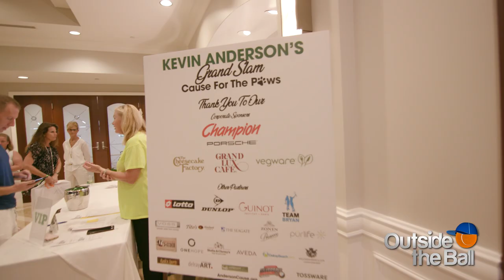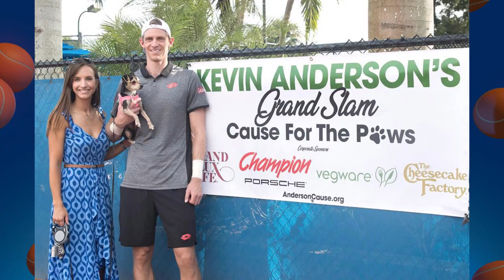Go Inside Kevin Anderson's Cause for the Paws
The rain in Boca Raton didn't dampen the spirit of Kevin Anderson's second annual Cause for the Paws charity benefit that supported Dezzy's Second Chance dog rescue and Ocean Conservancy. Host Mayleen Ramey is taking you inside to mingle with the tennis stars and special guests.

Hosting the event this year was Anderson's college buddy and comedian Michael Kosta, who is best known for his current role in The Daily Show on Comedy Central. It's no joke that Michael used to play professional tennis before becoming a stand up comic. "I played professionally for about two and a half, three years, with a career high ranking of 864 in the world of tennis."

"I think it all started with rescuing our dog Lady Kady about 18 months ago and getting really involved with the whole charity. When you see the stories and read about the causes, I'm just so appreciative that everyone came out tonight!" Anderson explained.

Kevin's Cause for the Paws also featured fellow tennis stars Genie Bouchard, Shelby Rogers, Tennys Sandgren, and Sebastien Grosjean. "We are here for two great charities, for the dogs and for ocean conservancy. I'm very happy to be here and happy Kevin had me!" Genie Bouchard stated. "This charity for the animals is great as well. Kevin travels with Lady Kady and they uplift your spirits and make everything a little better." Shelby Rogers continued. Kevin went on to describe what it's like living with Lady Kady, who has become a famous pup in the tennis world.

At the benefit, attendees experienced a Q&A with the tennis stars, a live auction filled with signed tennis merchandise, and an after party where Kevin played guitar in the band. An exhibition with the Bryan Brothers was also played a day later when the weather cleared up. Kevin Anderson's Cause for the Paws raised over $100,000 for the meaningful causes in what is truly a grand slam of giving! Congratulations to Kevin and Kelsey Anderson for all their hard work, and thank you for having us!

New videos every TennisTuesday!